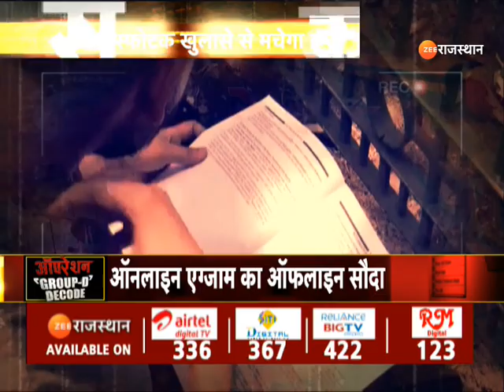Railway Group D Online Exam Leak : एग्ज़ाम सेंटर कैसे मैनेज होता था ? | Yadram Dalal